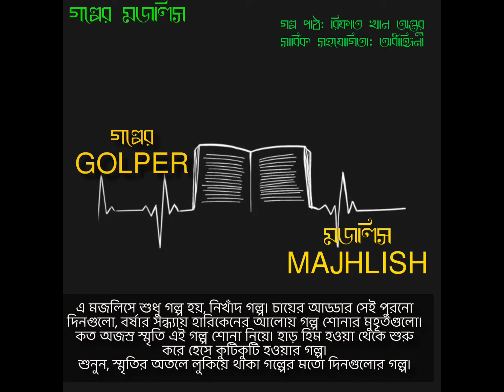Sacrifice of Benoy Basu.Independence of Indian Subcontinent.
Benoy Basu or Benoy Bose (11 September 1908 – 13 December 1930) was an Bengali revolutionary against British rule in India, who launched an attack on the Secretariat Building; the Writers' Building at the Dalhousie square in Kolkata, along with Badal Gupta and Dinesh Chandra Gupta.